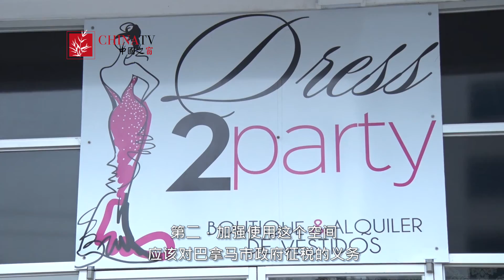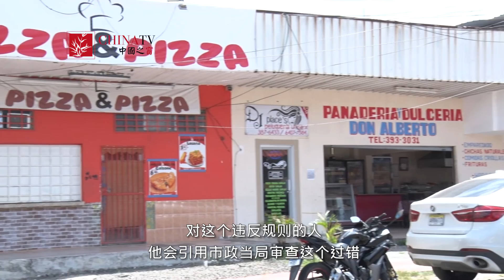Disminución de la contaminación visual en la ciudad de Panamá